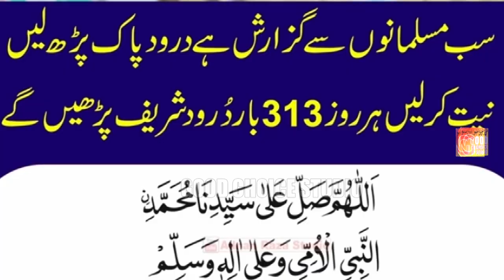Milaad Manaya Kar Hafiz Tasawar Hussain New Naat 2023